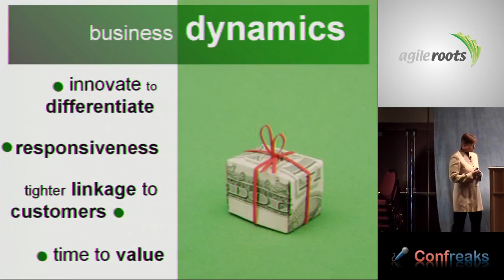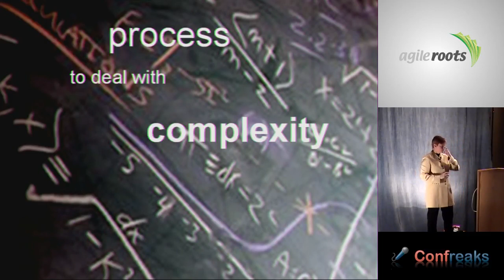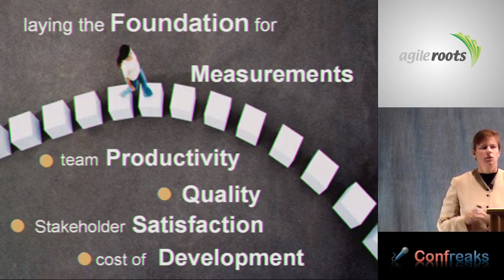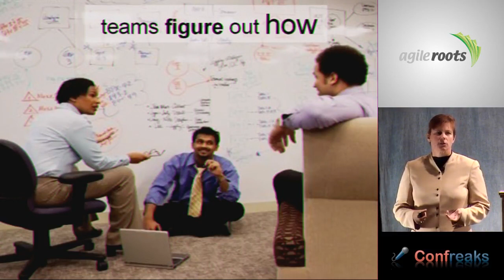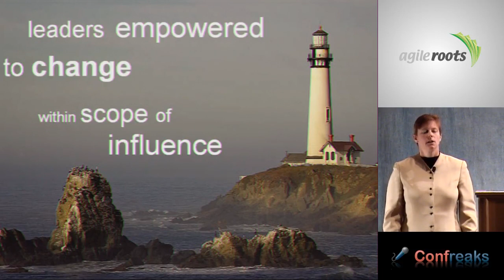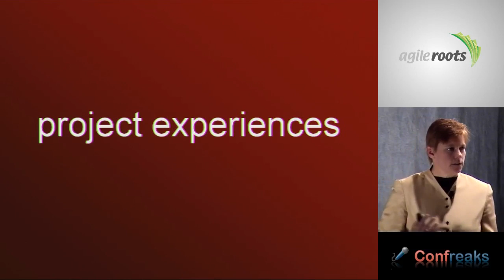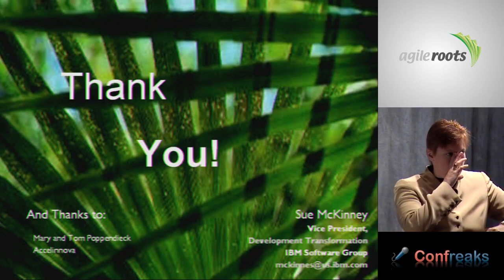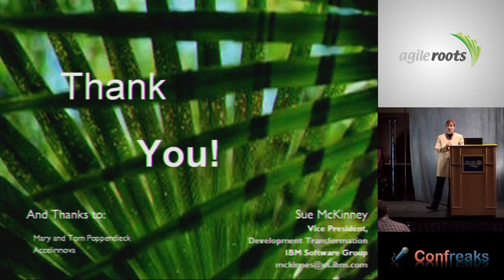AgileRoots 2009 - Leading Agile in Economic Downtrun: The IBM Transformation Story by: Sue McKinney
Leading Agile in Economic Downtrun: The IBM Transformation Story by: Sue McKinney